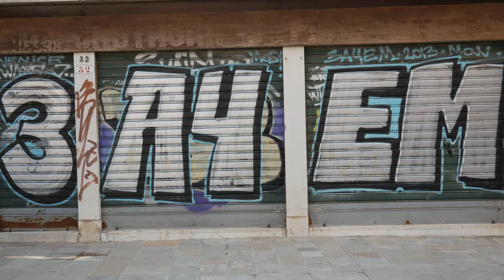explore VENICE with me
In this walking tour I tell you about the construction history of Venice, about its sewer system, the collapse of the bell tower in Saint Mark's Square Venice, we will take a boat ride and talk about one of the most famous Italian cocktails, spritz.
Yeah the tourists are back but it's still possible to enjoy the Bridge of Sighs and Rialto Bridge without having to jostle your way like crazy.